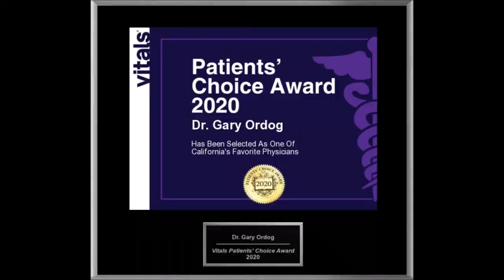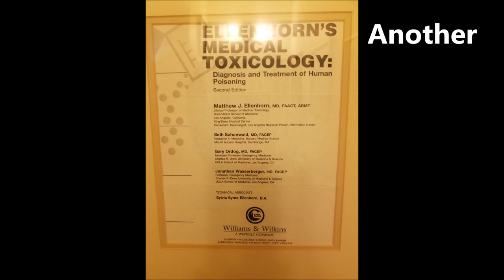NAKED AND UNAFRAID BLACKTAIL DEER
NAKED AND UNAFRAID: BLACKTAIL DEER. This video was filmed in my "backyard" so to speak. Maple Ridge BC Canada. The blacktail deer are numerous and unafraid of humans and cars. I show this fact in the video of numerous deer I have seen recently. They are, in fact, tame like pets; but in the wild. When I was twelve years old I won a sharpshooting contest, with the prize being a hunting trip across Canada. That is the last time I went hunting with a gun. Now I hunt with my cellphone! These deer here are tame as pets, and you can walk right up to them, as they are without fear of man. How can this be "sport" to hunt these things? That is the definition of "gross." Anyway, that is my opinion, and you can have yours. Enjoy the friendly deer in the video, and have a good life. Thank you for your kind support.